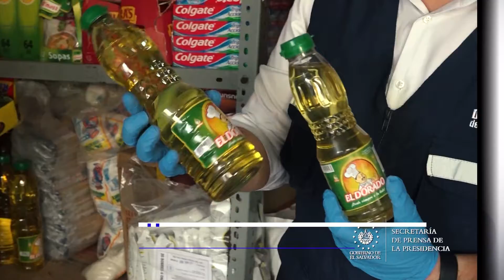Defensoría realiza más de 106,500 verificaciones a productos de la canasta básica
11MedidasAnteLaInflación | El Gobierno del Presidente Nayib Bukele desarrolla verificaciones de los precios de insumos de primera necesidad, a fin de proteger el bolsillo de la población. La Defensoría ha ejecutado 106,500 inspecciones a productos de la canasta básica.